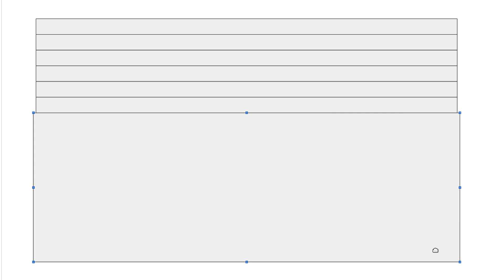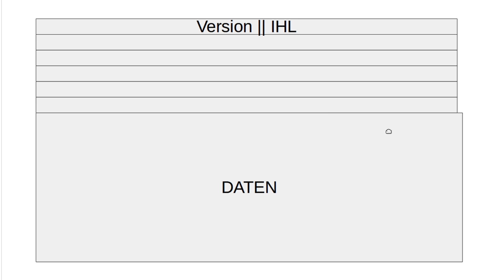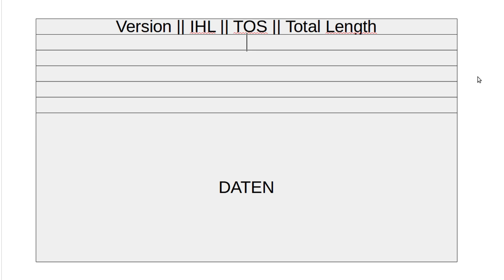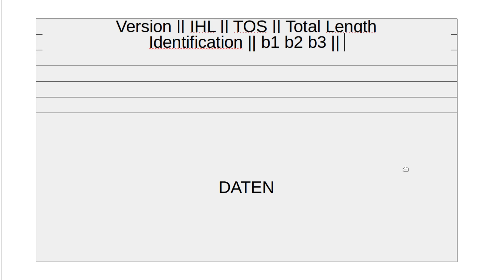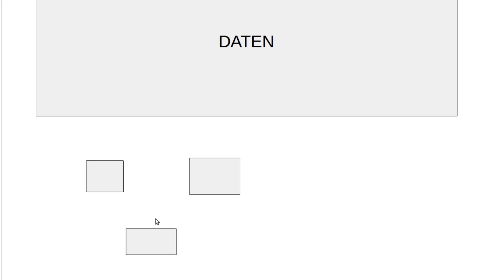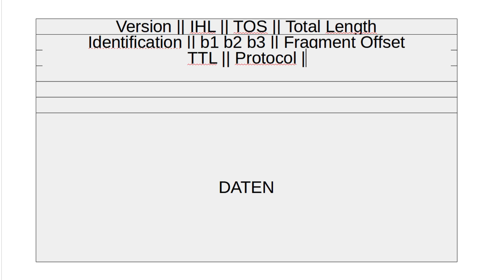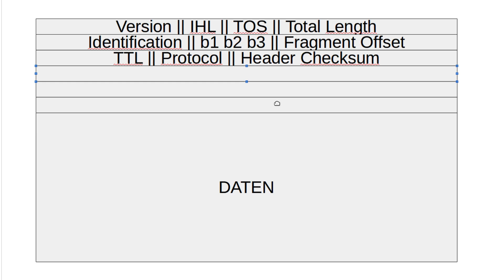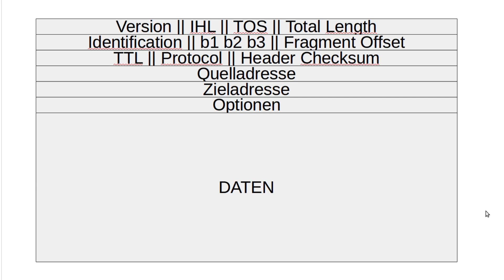Netzwerktechnik Tutorial #33 - IP Datenpakete